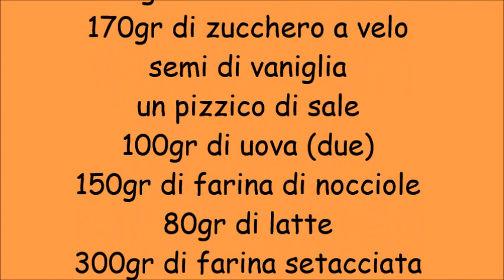Biscotti danesi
Biscotti danesi ricetta del Maestro Massari
senza lievito con farina di nocciole e burro